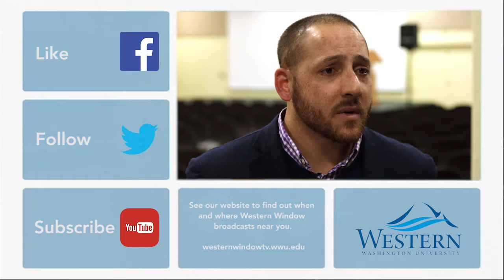A Lifetime of Connection